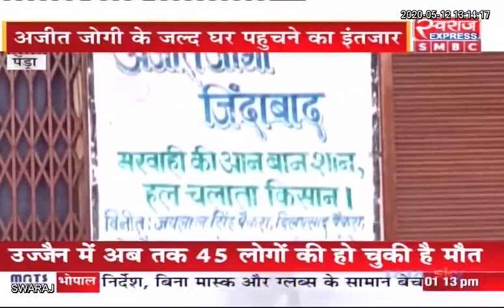CG Latest News: Ajit Jogi के स्वास्थ्य के लिए Jogi समर्थकों ने किया पूजा अर्चना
Ajit Jogi Amit Jogi Janta Congress Chhattisgarh